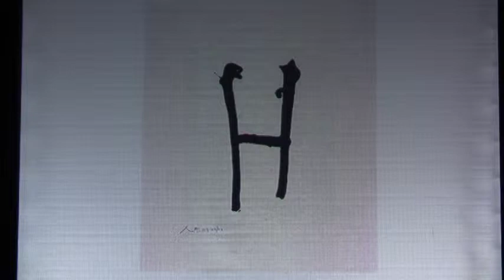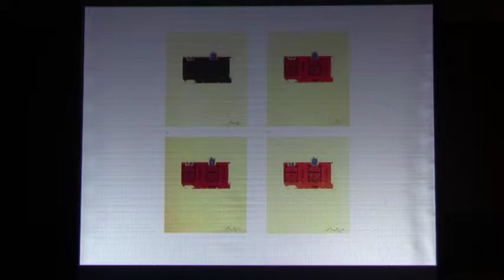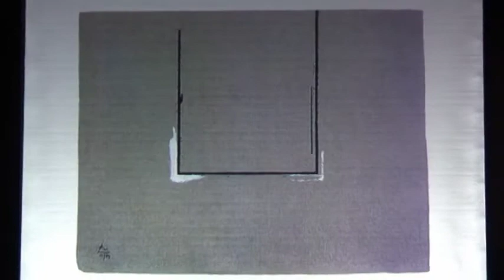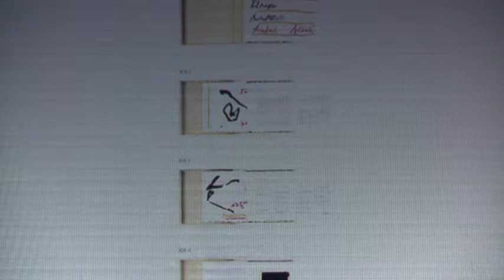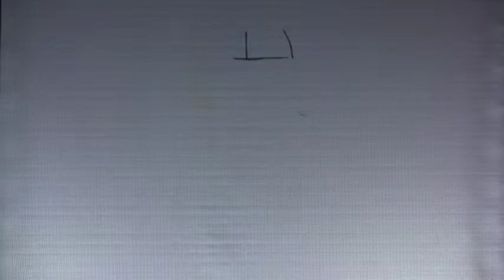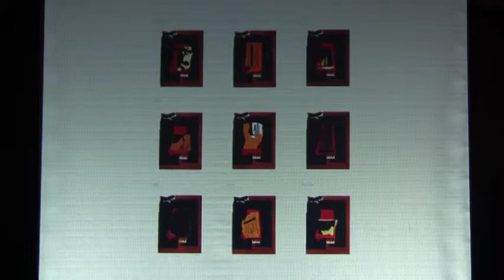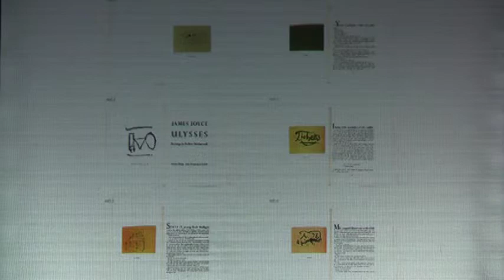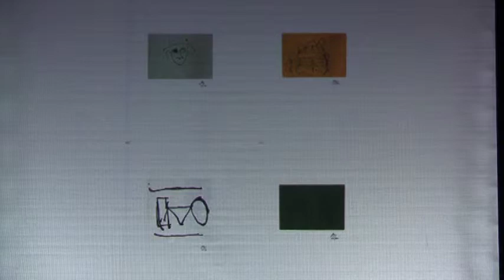The Artist-Printer Collaboration with Catherine Mosley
A gallery talk in conjunction with the exhibition
Robert Motherwell: Beside the Sea, on view

Catherine Mosley is an artist who lives and works in
New York City. From 1978 to 1991, she was Master
Printer of Robert Motherwell Editions in Greenwich,
Connecticut. After collaborating with Robert
Motherwell on more than one hundred editions until
his death in 1991, she taught in the Visual Arts Dept. at
Bennington College. She currently maintains a
summer studio in the Berkshires. Her work can be
and she is
represented by AIR Gallery in Brooklyn NY. Join
Catherine Mosley for a discussion on printmaking and
the collaboration between Robert Motherwell and
herself.